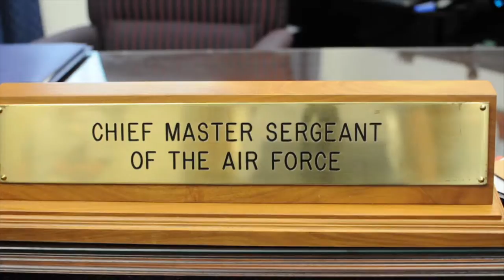Air National Guard